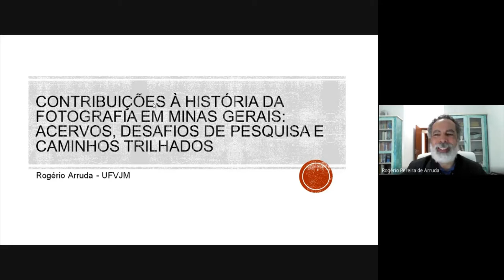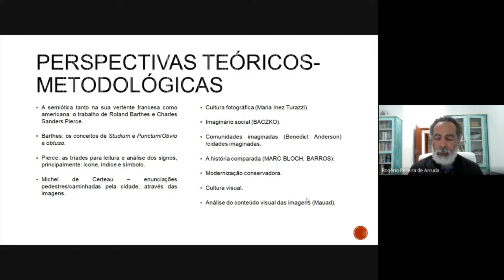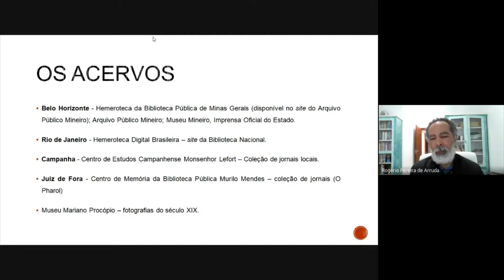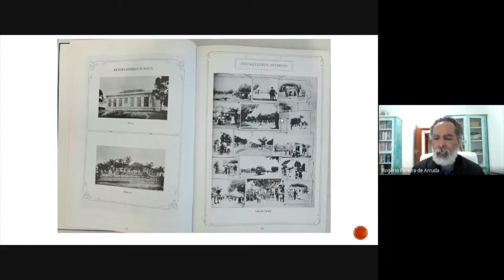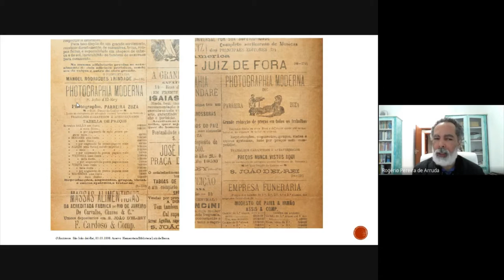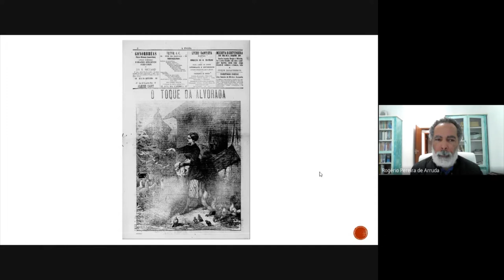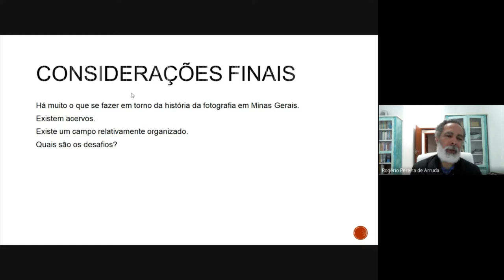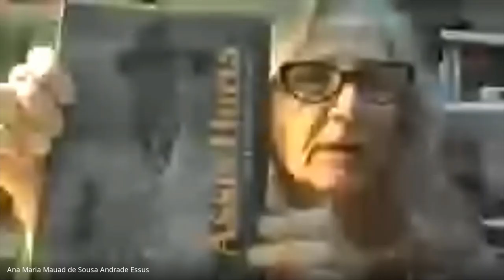Contribuições à história da fotografia em Minas Gerais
A quarta sessão do seminário Acervos e coleções fotográficas na pesquisa histórica 2022 contou com a comunicação “Contribuições à história da fotografia em Minas Gerais: acervos, desafios de pesquisa e caminhos trilhados” do professor  Rogério Arruda e as professoras Maria Inez Turazzi e Mariana Muaze, como debatedoras. Nessa sessão foi explorado uma diversidade de temas e percursos metodológicos desenvolvido por Arruda em sua carreira profissional, assim como foi possível levantar diversas questões a serem estudadas no estado de Minas Gerais/Brasil.